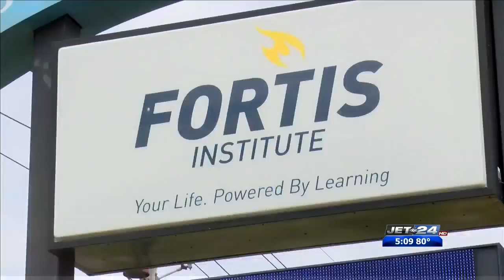Fortis Accreditation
07/10/2018